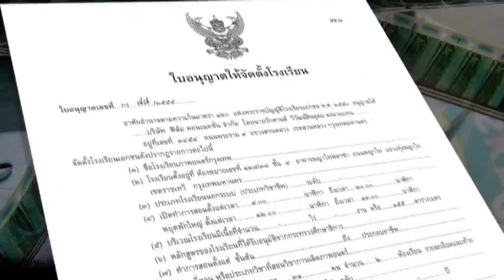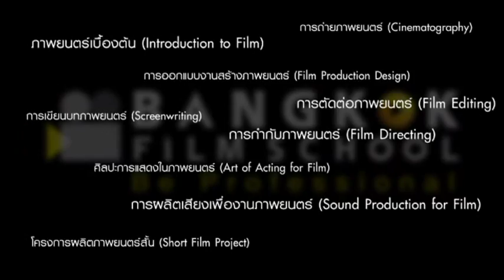Presentation BKK Film School (โรงเรียนภาพยนตร์กรุงเทพ)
Bangkok Film Schoo(โรงเรียนภาพยนตร์กรุงเทพ)

หรือดูวิชาเรียน/ค่าใชจ่าย